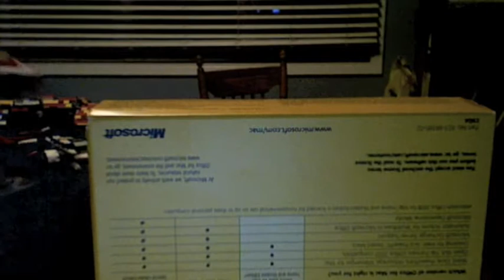X3 firestorm crossbow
an extremely powerful crossbow lego gun; possibly the strongest I've built. Can fire 40 ft.+. thanks to Bitterberry9 for instructions. The site with lots of guns